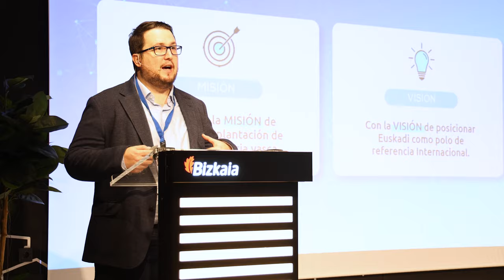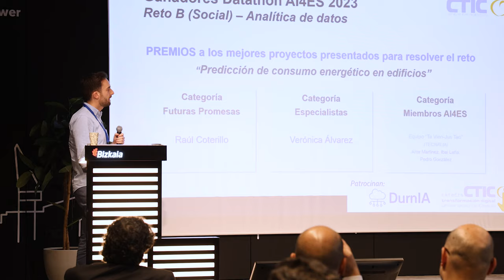Red de excelencia en tecnologías habilitadoras basadas en el dato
El objetivo de AI4ES es potenciar la economía basada en datos e inteligencia artificial a nivel nacional, facilitando la transferencia de capacidades, resultados y tecnologías al tejido productivo, proporcionando soluciones y servicios innovadores que requieran de acceso seguro y confiable a datos, procesamiento eficiente, análisis avanzado, aprendizaje automático, e inteligencia artificial.

Para ello, la red AI4ES agrega y armoniza las capacidades, infraestructuras y actividades de I+D en estas tecnologías por parte de cuatro centros tecnológicos españoles de referencia a nivel nacional e internacional: el Instituto Tecnológico de Informática (ITI, coordinador de la red), Fundación CTIC Centro Tecnológico, Eurecat, y TECNALIA.